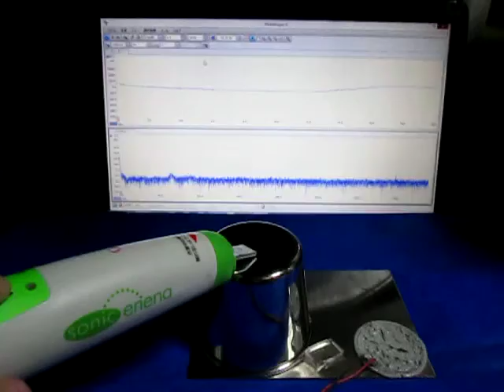超音波‹測定・解析›システム（表面検査技術） ultrasonic-labo